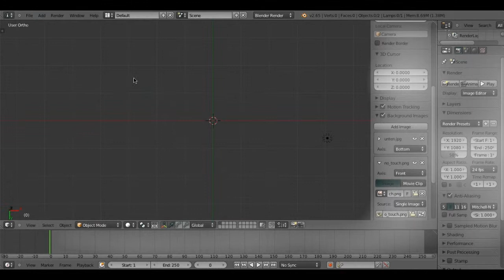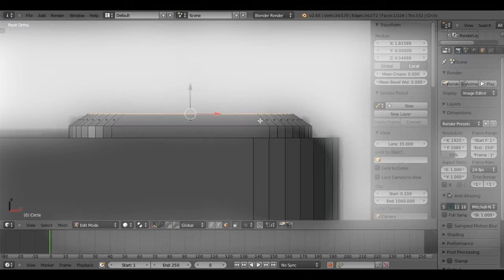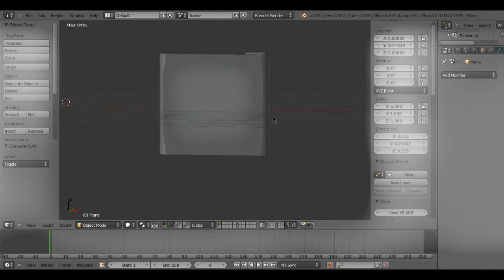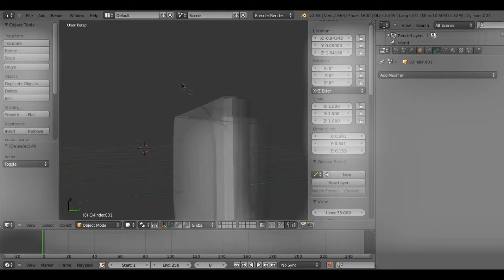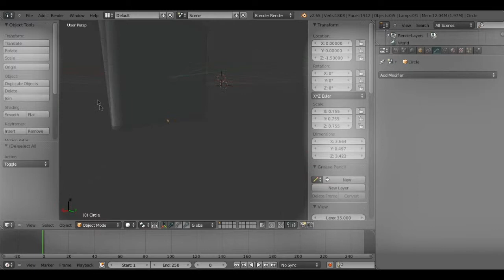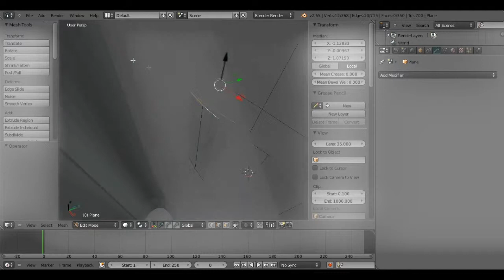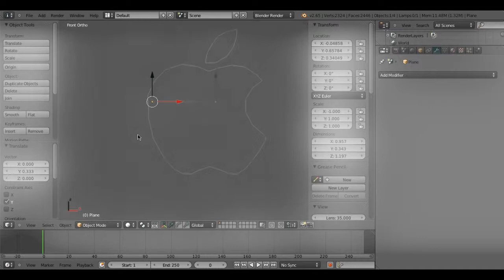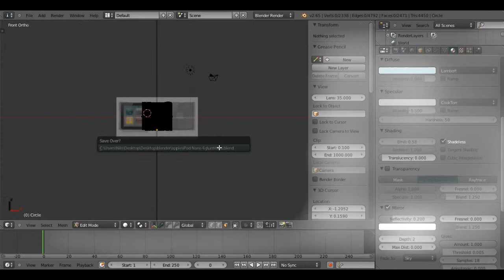iPod Nano 6th Generation Speed Modelling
Blender 3D Speed Modelling of the apple iPod Nano ( 6th Generation )